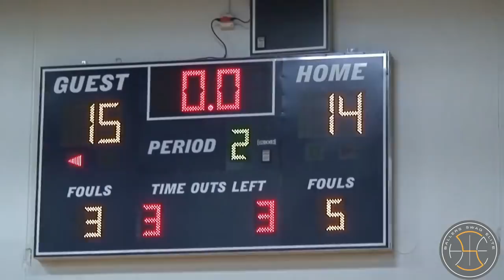UAA SESN 1 SIZZLE VS TEAM RIO JALEN SUGGS CHET HOLMGREN VS NOAH FARRAKHAN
Coaches enjoy the recap of Grassroots Sizzle and Team Rio on the UAA circuit session one in Chicago. Definite barn burner as Suggs almost completed a quadruple double with 29 points, 8 rebound, 8 assists, and 7 steals.